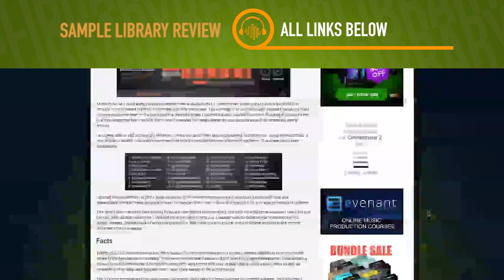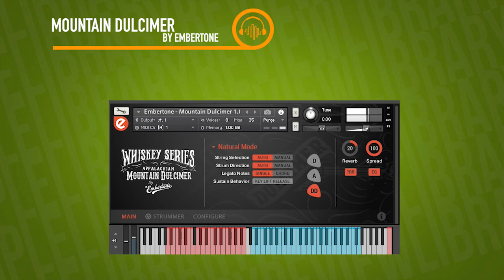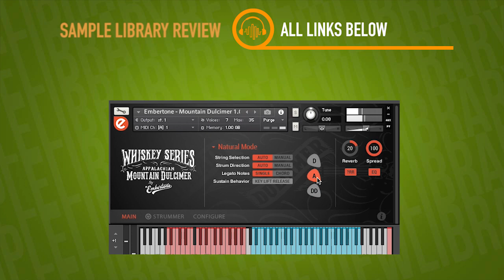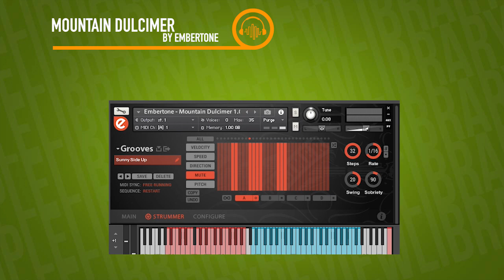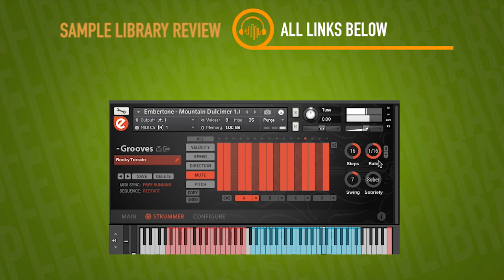Review & Examples: Mountain Dulcimer by Embertone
"I am looking forward to the project to come along that calls for a Dulcimer because Mountain Dulcimer blew me away. For $99, it a no-brainer and a welcome addition to the sample collection of any composer."